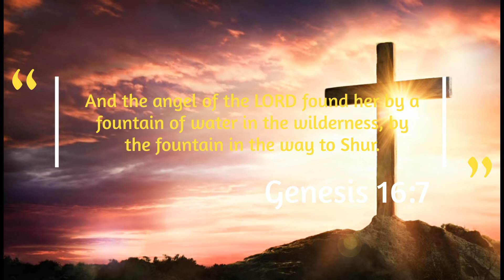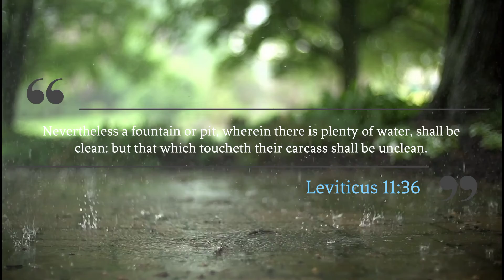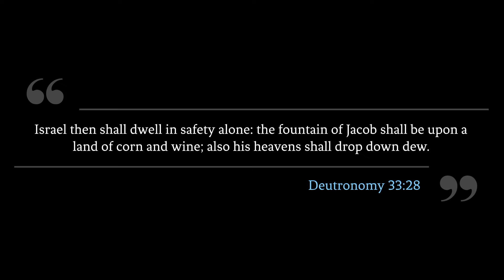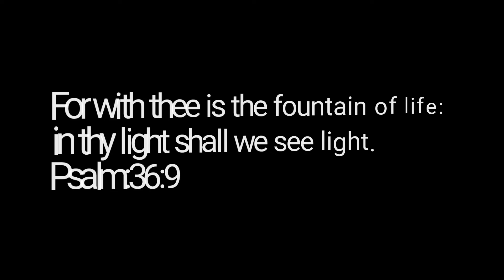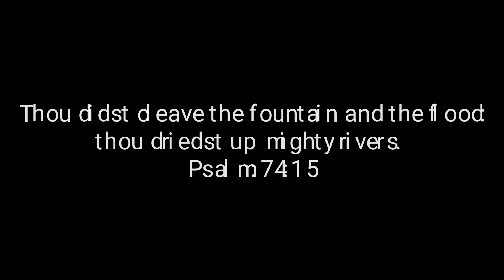Mwamba Ni Salama || BEAT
A righteous man falling down before the wicked is as a troubled fountain, and a corrupt spring.
Proverbs:25:26